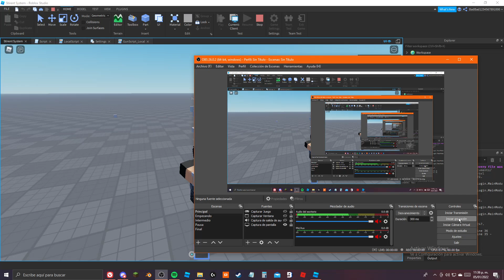Stirent System 001 - Tracers & Bullets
Scripted by me
UNSC gun system
re worked version of OSHS